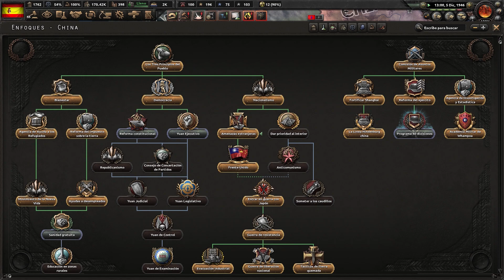Hearts of Iron 4 - La Resistance: España Carlista #12 "La Caída de Japón"